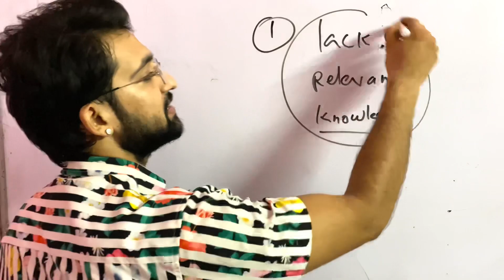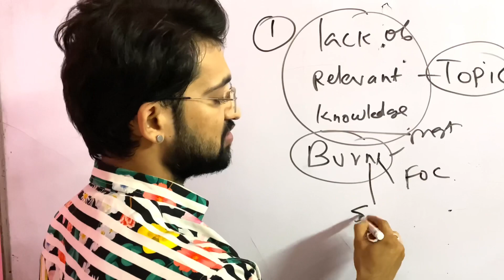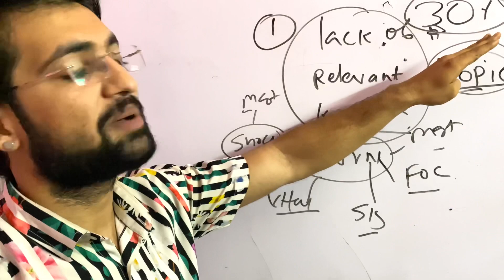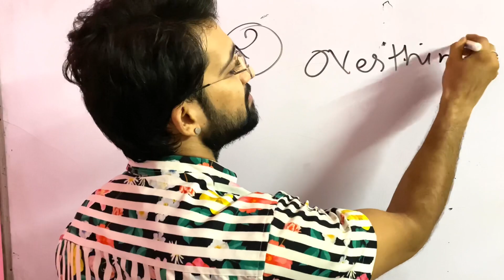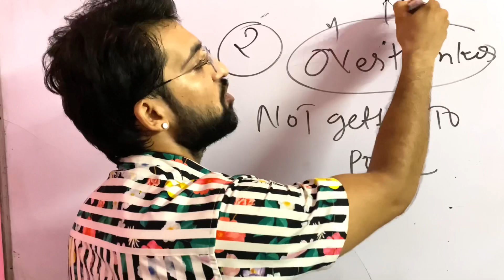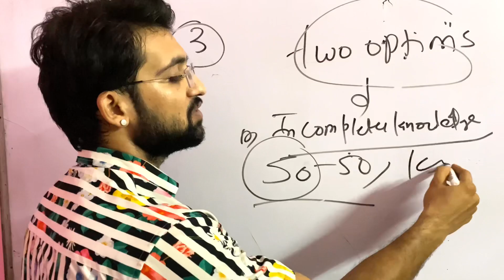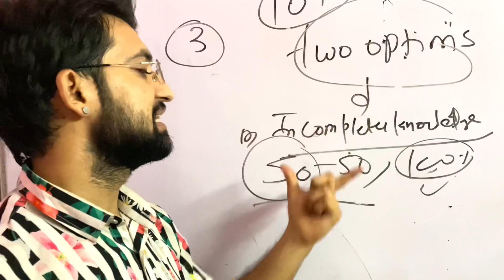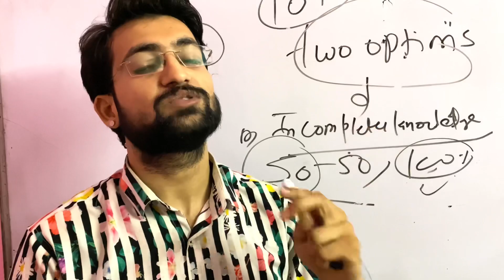MISTAKES WHILE CONROLING NEGATIVE MARKING IN NURSING EXAM|CONTROL NEGATIVE MARKING IN NORCET EXAM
norcet 5 examdate#norcet#norcet 5 2023 notification#norcet 2023 preparation strategy#norcet 2023 result date#norcet 2023#norcet 2022 question paper#norcet 2023 question paper#norcet 2023 question paper solution#nursing#nursingofficer#onlinenursingclasses#livenursingclasses#nursingofficer#nursingofficervacancy2023
INSTAGRAM PAR FOLLOW BHI KARLO